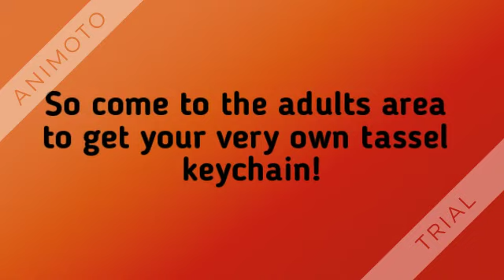Key chains market advertising